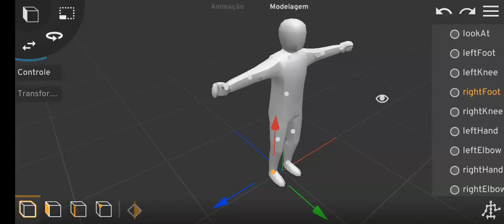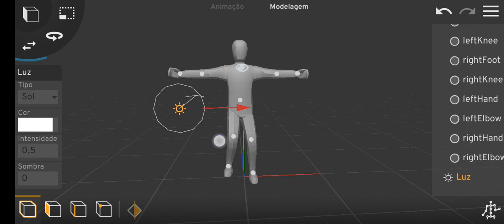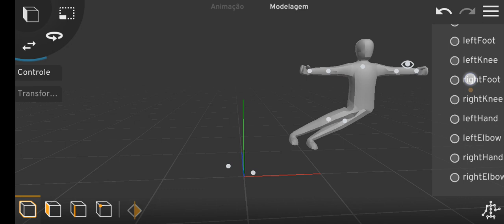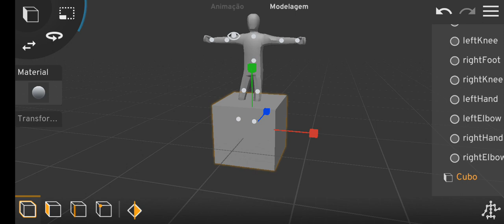nova atualização do prisma 3D!!!!